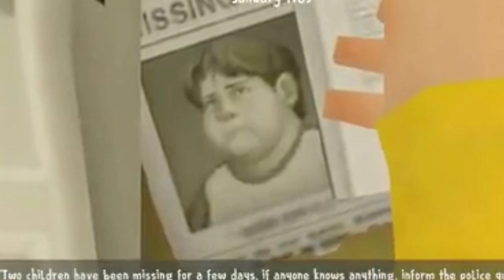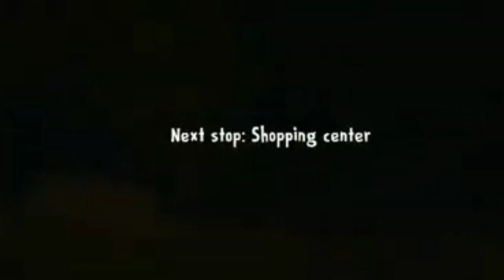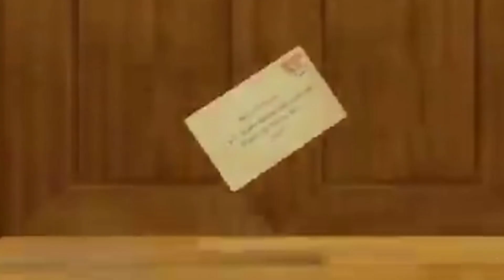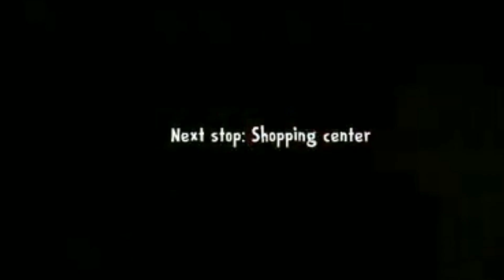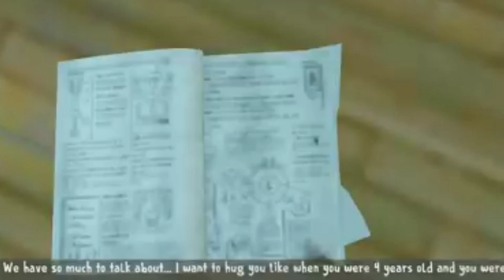ICE SCREAM 3 FULL GAMEPLAY | speed run #3